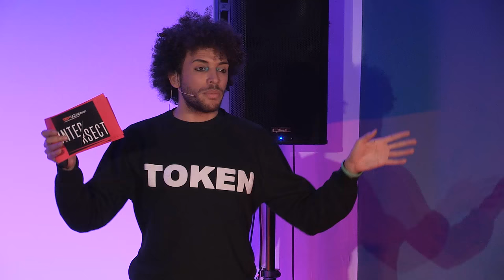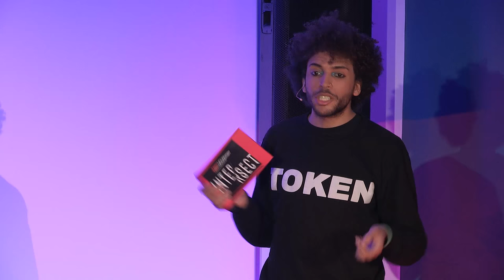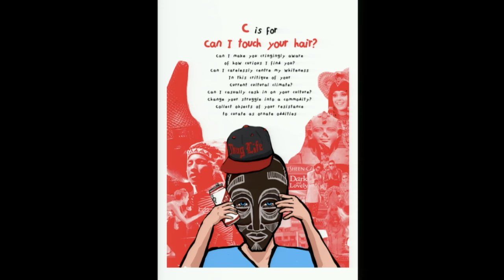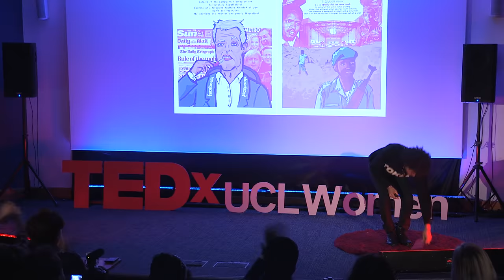Sorry Not Sorry, Tokenism and White Liberal Proverbs | Jacob V Joyce | TEDxUCLWomen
Interdisciplinary artist Jacob V Joyce discusses the rise in UK collectives of artists and thinkers centring black and brown voices, such as Gal-dem, Voices That Shake, Skin Deep, Black Lives Matter UK, Black British Girlhood, BBZ London, Collective Creativity and their own collective, Sorry You Feel Uncomfortable. They also discuss their approach to artistry as a way of undermining oppressive power structures with satire, finishing off with a performance of their own work.

Jacob V Joyce is a non binary interdisciplinary artist that disrupts commercial and community spaces with queer and decolonial, creative interventions. Currently working as an illustrator for Global Justice Now, Jacob creates the art work for international human rights campaigns as well as comic books and zines addressing personal and global instances of systemic oppression.

As a member of the sorryyoufeeluncomfortable collective and the front person for the band Screaming Toenail, Jacob’s work brings satirical and theatrical critiques to institutional and every day instances of marginalisation.